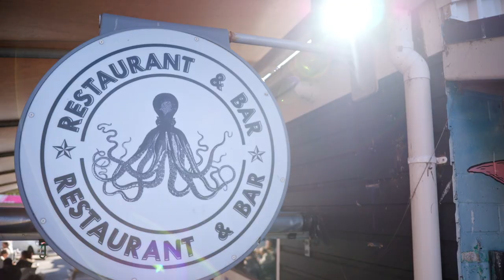Explore the Central Coast with the New Zealand Warriors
Follow New Zealand Warriors players Chanel Harris-Tavita and Reece Walsh as they explore the Central Coast and see what they get up to.  From surfing lessons at the beautiful Avoca Beach to hanging out with the cheeky meerkats at the Australian Walkabout Wildlife Park, there’s so much to love about the Central Coast.

From pristine beaches to the awe-inspiring Australian outback, New South Wales (NSW) is one of the most unique places in the world. NSW holidays are the ideal way to explore the State and enjoy stunning stretches of coastline, great bushwalks in beautiful national parks, and outstanding dining experiences in spectacular locations.